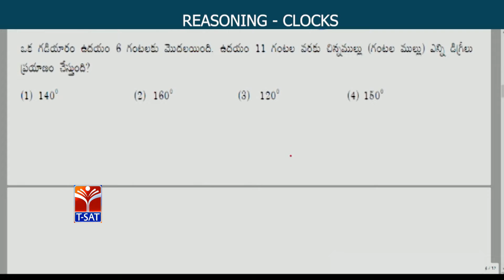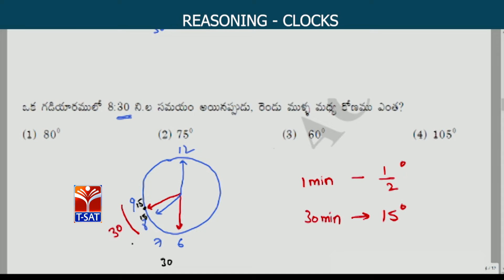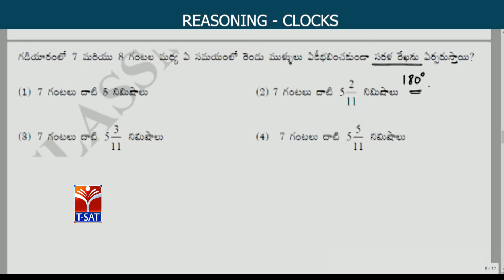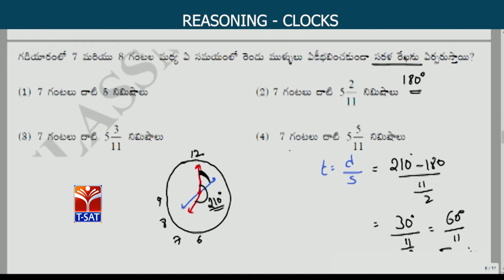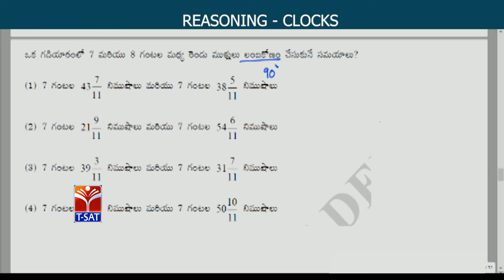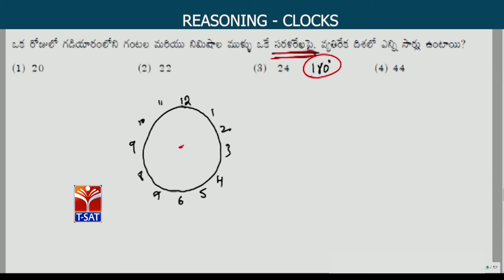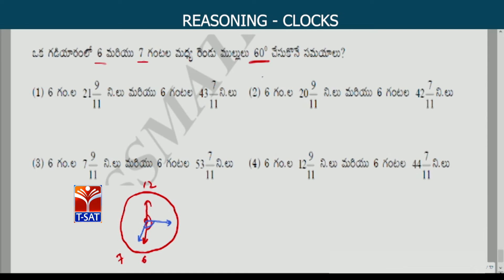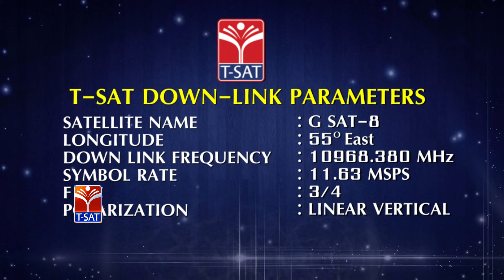TSSPDCL - || Reasoning - Clocks || Y. Amarnath reddy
SoFTNET T-SAT || TSSPDCL - || Reasoning - Clocks || Y. Amarnath reddy